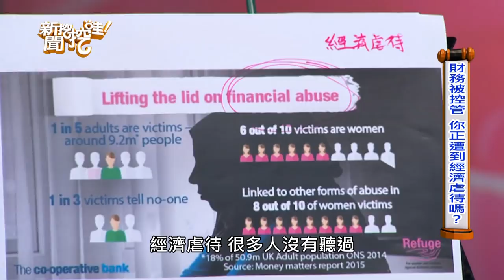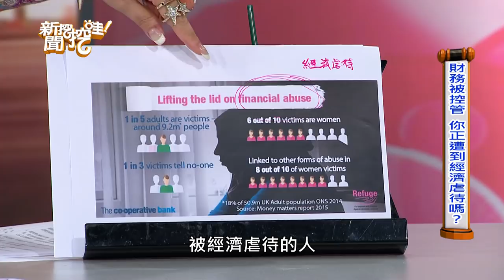【精華版】偷打瞌睡被抓包 鄭弘儀惹笑現場來賓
李文博是在講嚴肅的經濟虐待，以台灣為例，
很多女性都需要依附在男性的掌控之下。